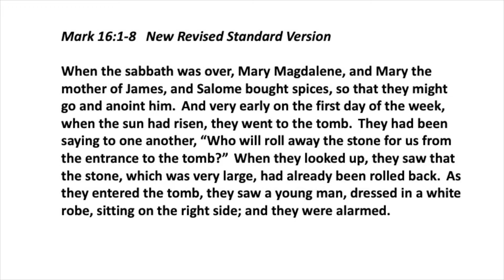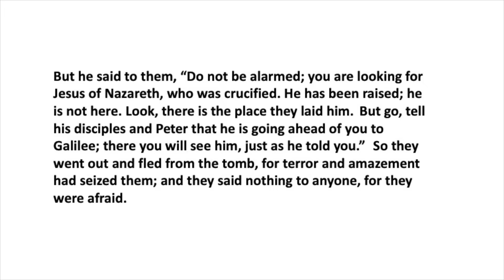The Dimension of Easter Faith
a measage from Rev. Tom Bentley